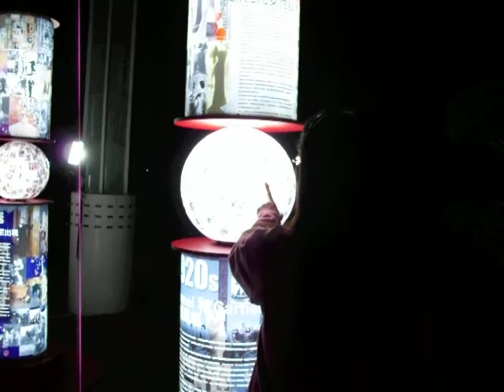燈光藝術.avi